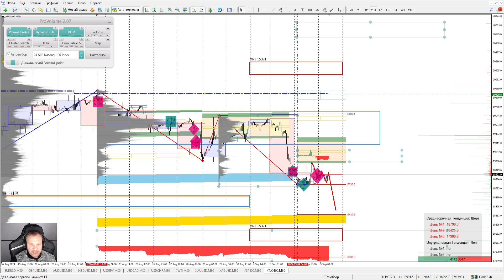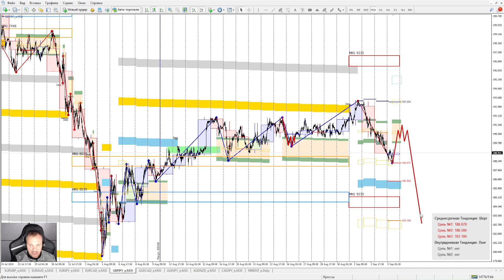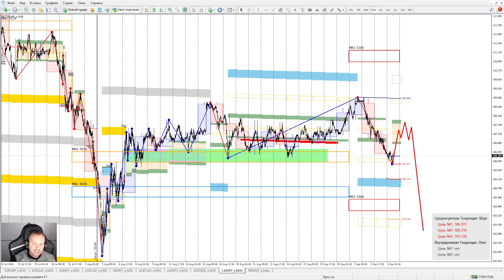Аналитический обзор рынка форекс от Евгения Каташева на 04.09.2024.